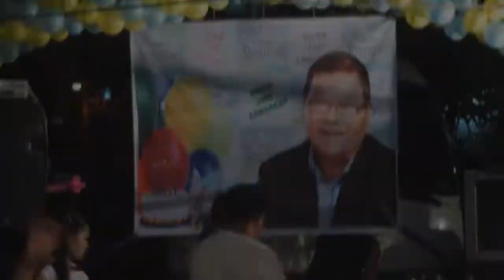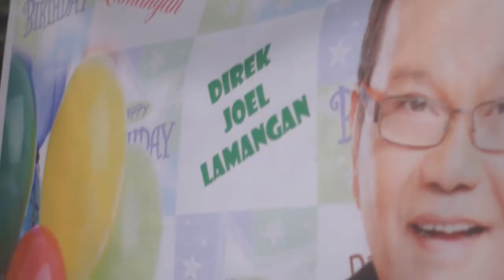Director Joel Lamangan on set Birthday Celebration